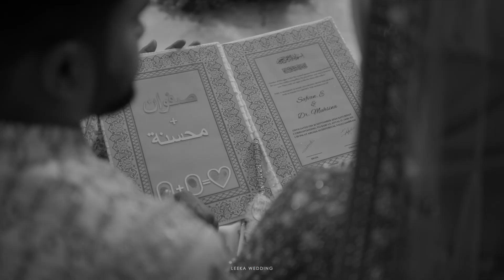MUHSINA-SAFVAN. WEDDING REELS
Fi